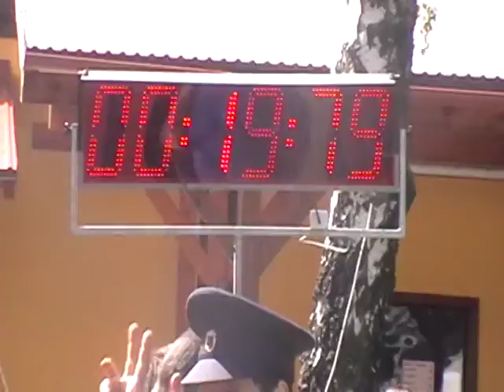Martin Bláha 2. p 100m - okres Provodovice - 31.5.2014